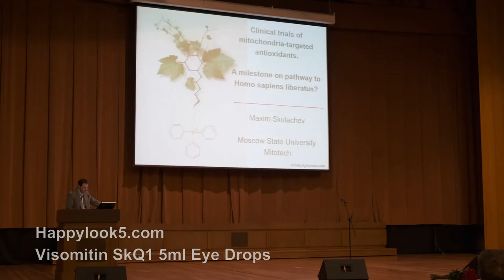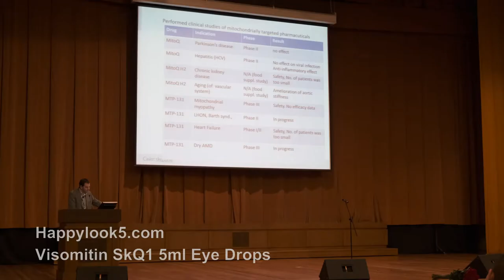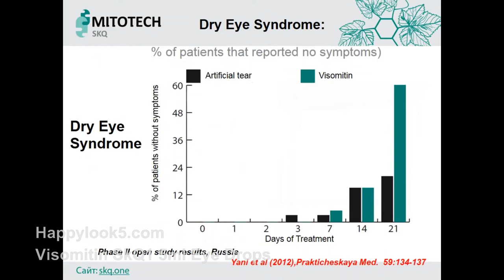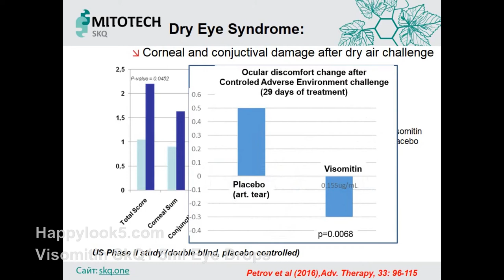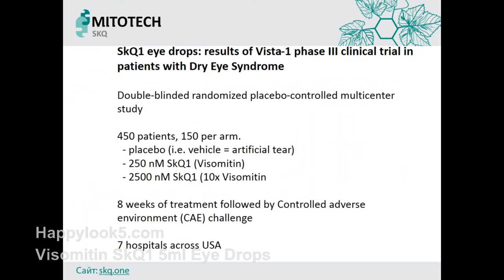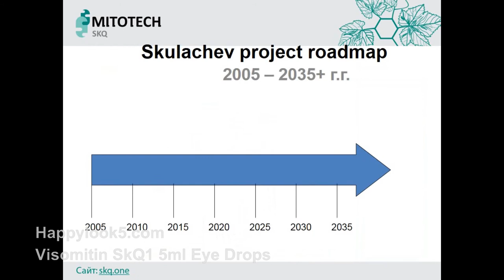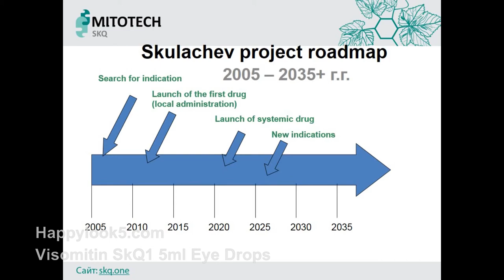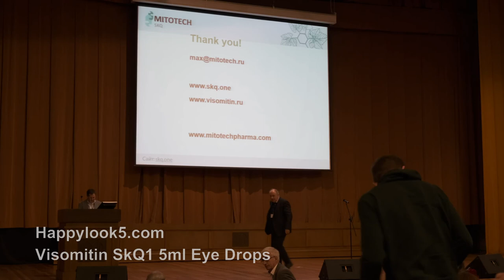Visomitin SkQ1 5ml Eye Drops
For search engines
Eye treatments Vision improvements Eyes Researches The science Scientific breakthroughs in the world Lenses Glaucoma Age-related macular degeneration, Dry eye syndrome (DES) Non-infectious uveitis Cataract Treatment Cataract Best Eye Treatment Google Scholar PubMed Scopus Web of Science ScienceDirect Baidu SciELO EBSCOHost doaj Directory of Open Access Journals Academia Springer Science+Business Media Elsevier Thieme Medical Publishers ResearchGate Open Library Libgen Genesis Wiley Online Library Palgrave Macmillan Cambridge University Press Oxford University Press Routledge Axel Springer SE Emerald Group Publishing Princeton University Sci Hub Press Yale University Press MIT Press Academic Press Taylor and Francis CRC Press McGraw Hill Education Barnes and Noble Pearson Education BBC British Broadcasting Corporation Google Books Harvard University Random House SAGE Publications HarperCollins Imperial College London safe eye treatmen Doi Mitoq NAD Nicotinic acid Barnes & Noble Penguin Random House HarperCollins Hachette Web of Science Treatment Diseases Doctors Oxidative stress Carnitine Lipoic acid Coq10 Q10 idebenon Skulachev ions Magnesium Potassium Succinic acid SKQ PQQ N-acetyl cysteine NAC Supplement Astaxanthin Antioxidant Dragon's Blood from Croton lechleri Sangre de grado Restoration Brain powells Silicon Valley Ingenta Connect Alibris biblio vromans book store youscribe scribd worldscientific Science Nature Science of America kobo bibliotheek intechopen eurekaselect Bentham Science Publishers Cengage Digital Learning Online Textbooks EM consulte palgrave strandbooks lareviewofbooks Los Angeles Review of Books Valore Books Energy Membrane bioenergetics Principles of Bioenergetics biochemical kinetics of cell growth CRC Press Routledge Cengage Learning Orac National Institutes of Health NIH mendeley meetup Biohacker Fertility Immunity Life The Epic Story of Our Mitochondria clinicalkey oscobo qwant duckduckgo xueshu baidu scicrunch viziometrics figshare lib Berkeley proteinatlas f1000 babel Rusnano eigenfactor latex python neurosynth searx scimagojr journal ranking Mitochondria SKQ1 Covid 19 theses fr Thèses sudoc abes .fr .nl .uk .us .com .cn .jp .es .de .org redalyc LA Referencia dialnet jstage J-STAGE CiNii academic erudit airitilibrary cnki muchong DrugBank chemweb Datamed rss brainpickings citylights mrbsemporium vitalsource hoopladigital wattpad valorebooks betterworldbooks strandbooks scholarlyeditions Stanford medicine Oxford university press oxford medicine oxfordmedicine reprintswarehouse brain-map binsearch Allen Brain Atlas UniProt Gallant Lab gallantlab CognitiveAtlas neurolex kenhub braininfo doaj DOAJ Directory of Open Access Journals wellcomeopenresearch bac-lac gallica wdl ReadCube digital-science getutopia labworm altmetrics Pure Encapsulations biocompare biotechniques thermofisher librariesio bioclinicnaturals ihcan-mag drugstorenews h-index Hirsch index Research Impact Metrics buy Visomitin SkQ1 5ml Eye Drops eBay Visomitin clinical trial Visomitin reddit Visomitin buy Visomitin eye drops Visomitin ebay Visomitin eye drops Visomitin skq1 eye drops Visomitin eye drops uk Visomitin eye drops reviews skq1 supplement

For search engines / United States / USA

Alabama Alaska Arizona Arkansas California Colorado Connecticut Delaware Florida Georgia Hawaii Idaho Illinois Indiana Iowa Kansas Kentucky Louisiana Maine Maryland Massachusetts Michigan Minnesota Mississippi Missouri Montana Nebraska Nevada New Hampshire New Jersey New Mexico New York North Carolina North Dakota Ohio Oklahoma Oregon Pennsylvania Rhode Island South Carolina South Dakota Tennessee Texas Utah Vermont Virginia Washington West Virginia Wisconsin Wyoming Alameda Albany Berkeley Dublin Emeryville Fremont Hayward Livermore Newark Oakland Piedmont Pleasanton San Leandro Union City Amador Ione Jackson Plymouth Sutter Creek Biggs Biggs Chico Gridley Oroville Paradise Angels Oakley Orinda Pinole Pittsburg Pleasant Hill Richmond San Pablo San Ramon Walnut Creek Crescent City Placerville South Lake Tahoe Clovis Coalinga Firebaugh Fowler Fresno Huron Kerman Kingsburg Mendota Orange Cove Parlier Reedley Sanger San Joaquin Selma Orland Willows Arcata Blue Lake Eureka Ferndale Fortuna Rio Dell Trinidad Brawley Calexico Calipatria El Centro Holtville Imperial Westmorland Bishop Arvin Arvin Bakersfield California City Delano Maricopa Mcfarland Ridgecrest Shafter Taft Tehachapi Wasco Avenal Corcoran Hanford Lemoore Clearlake Lakeport Susanville Agoura Hills Alhambra Arcadia Artesia Avalon Azusa Baldwin Park Bell BellflowerCudahy Culver City Diamond Bar Downey Duarte El Monte El Segundo Gardena Glendale Glendora Hawaiian Gardens Flintridge La Habra Heights Lakewood La Mirada Lancaster La Puente La Verne Lawndale Lomita Long Beach Los Angeles San Jose California  Mountain View